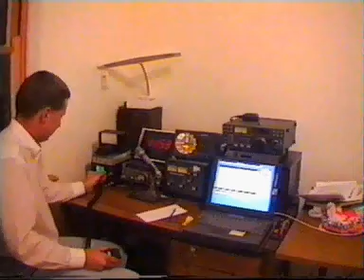Radio Contact with Andy Thomas on board the Russian Space Station MIR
In March 1998 I was fortunate to have the chance to speak directly with Australian born astronaut Andy Thomas during his tour on board the Russian Space Station MIR.

Andy is a radio amateur operator, and used a VHF amateur radio set located in the lunar module of MIR to stay in touch with his family in Adelaide.

MIR was in service from 1986 to 2001. It was a low orbiting space station approx. 400km above the earth travelling at 27,700km/h completing 15 orbits per day.
MIR had the capacity to support a resident crew of three, and larger crews for short-term visits.

A typical radio "pass" (the time visable above the horizon when radio communication is possible) was between a few seconds and 8 minutes. In this video I was able to maintain communication for about 4 minutes.